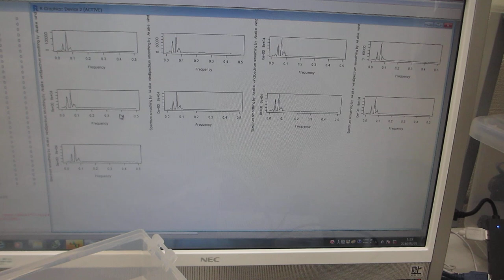超音波の音圧測定解析（超音波システム研究所）